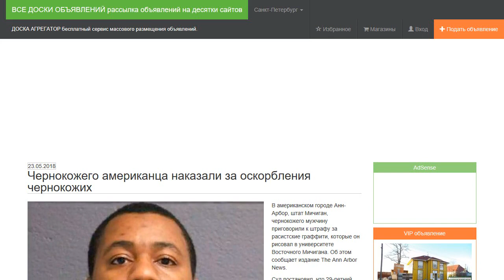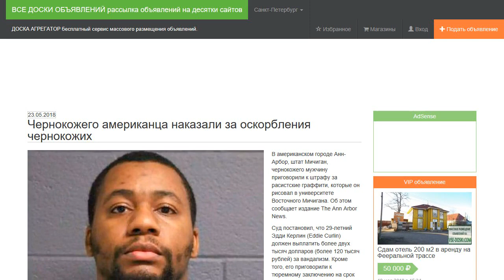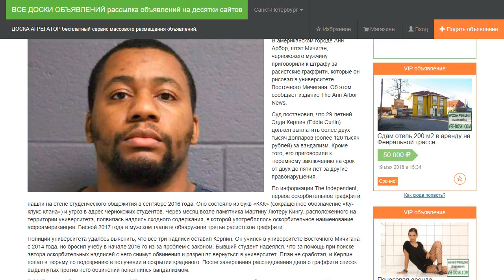Чернокожего американца наказали за оскорбления чернокожих.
В американском городе Анн-Арбор, штат Мичиган, чернокожего мужчину приговорили к штрафу за расистские граффити, которые он рисовал в университете Восточного Мичигана. Об этом сообщает издание The Ann Arbor News.

Суд постановил, что 29-летний Эдди Керлин (Eddie Curlin) должен выплатить более двух тысяч долларов (более 120 тысяч рублей) за вандализм. Кроме того, его приговорили к тюремному заключению на срок от двух до пяти лет за другие правонарушения.

По информации The Independent, первое оскорбительное граффити нашли на стене студенческого общежития в сентябре 2016 года. Оно состояло из букв «ККК» (сокращенное обозначение «Ку-клукс-клана») и угроз в адрес чернокожих студентов. Через месяц возле памятника Мартину Лютеру Кингу, расположенного на территории университета, появилась надпись сходного содержания, в которой употреблялось оскорбительное наименование афроамериканцев. Весной 2017 года в мужском туалете обнаружили третье расистское граффити.

Полиции университета удалось выяснить, что все три надписи оставил Керлин. Он учился в университете Восточного Мичигана с 2014 года, но бросил учебу в начале 2016-го из-за проблем с законом. Бывший студент надеялся, что за помощь при поиске автора оскорбительных надписей с него снимут обвинения и разрешат вернуться в университет. План не сработал, и Керлин попал в тюрьму по подозрению в получении и сокрытии краденого. После завершения расследования дела о граффити список выдвинутых против него обвинений пополнился вандализмом.

В 2017 году сообщалось, что компания L’Oreal прекратила сотрудничество с чернокожей моделью-трансгендером Монро Бергдорф, которую заподозрили в предрассудках против белых. Это произошло после того, как она опубликовала в Facebook пост, в котором говорилось, что большая часть белого населения планеты не осознает, что их успех построен на крови и смертях людей с другим цветом кожи.